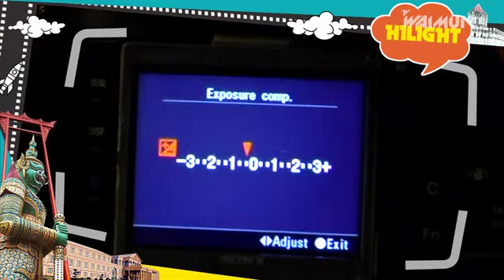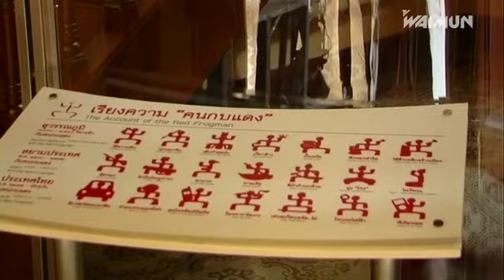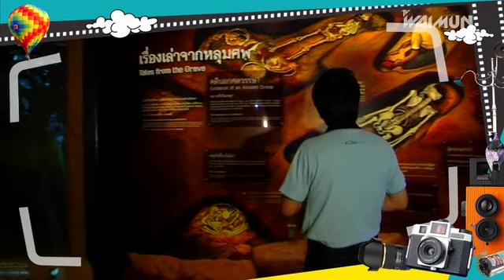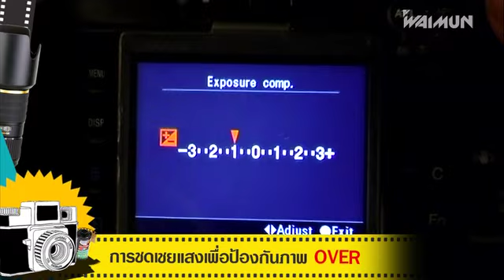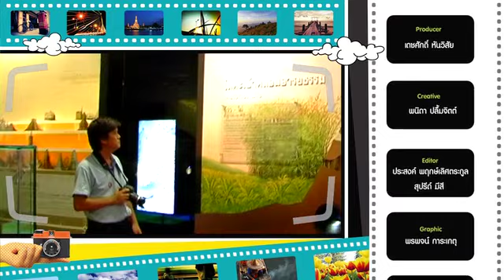มิวเซียมสยาม เรียนรู้ประเทศไทย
สะพายกล้องเที่ยวพิพิธภัณฑ์การเรียนรู้แห่งแรกที่เน้นการสร้างประสบการณ์สดใหม่ในการชมพิพิธภัณฑ์ ผ่านเทคโนโลยีสมัยใหม่เพื่อให้การเรียนรู้ประวัติศาสตร์เป็นไปอย่างสนุกสนานยิ่งขึ้น ในนิทรรศการ เรียงความประเทศไทย และจะมีเทคนิคอะไรในการถ่ายภาพในพิพิธภัณฑ์ให้สวยนั้นไปพบกับนายตากล้องกันเลย